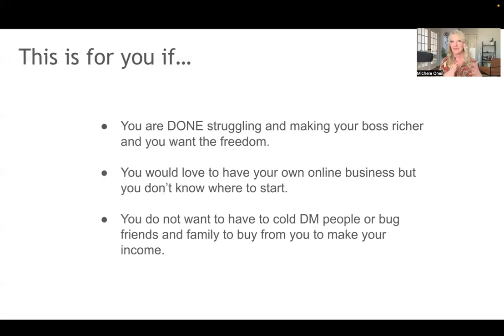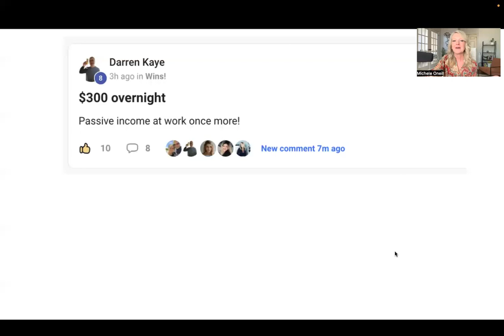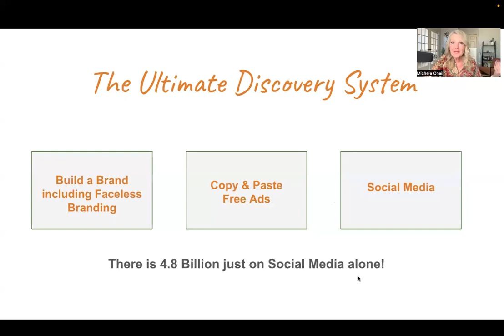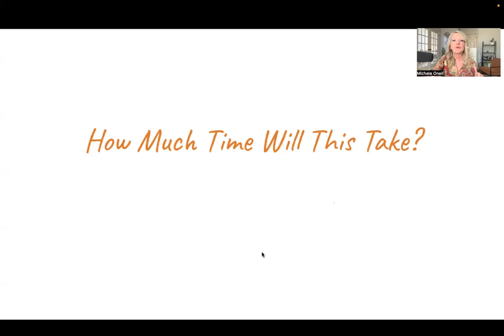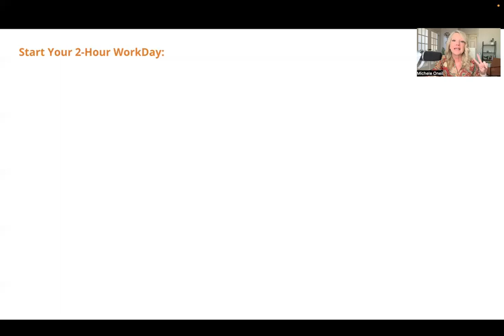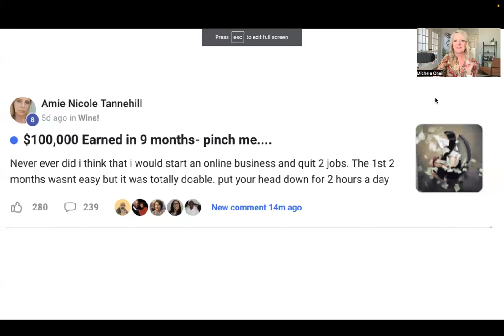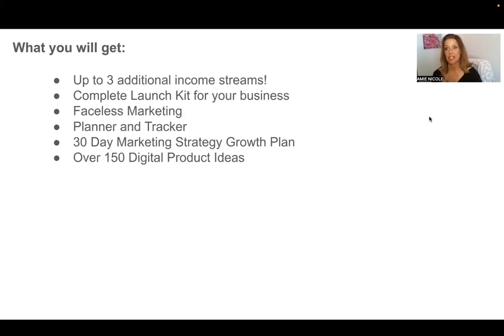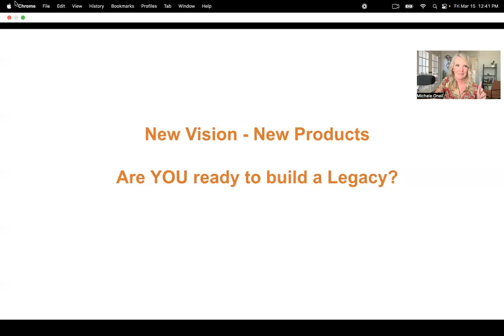Digital profit mastery : Unlocking $600 daily pay with just working 2 hours a day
🚀 Ready to uncover the secrets to earning $600 a day with just 2 hours of work? In this exclusive Digital Profit Mastery tutorial, we unveil the step-by-step blueprint to financial freedom in the digital age! 💰

Join us as we dive into the world of online entrepreneurship and show you exactly how to leverage your skills and resources to unlock consistent daily earnings from the comfort of your own home. Whether you're a seasoned pro or just starting out, this video is packed with practical tips, strategies, and real-life examples to help you achieve your income goals faster than you ever thought possible.

In this video, you'll learn:
🔹 The proven formula for generating $600 daily pay with minimal effort
🔹 Key strategies to optimize your time and maximize your earnings
🔹 Insider tips for finding high-paying gigs and clients in the digital marketplace
🔹 Must-have tools and resources to streamline your workflow and boost productivity
🔹 Common pitfalls to avoid and how to overcome them on your journey to success

Get ready to transform your life and take control of your financial future. Don't miss out on this opportunity to learn from industry experts and start earning $600 a day with just 2 hours of work!  Let's make your dreams a reality together!